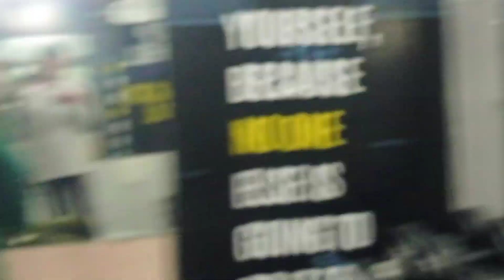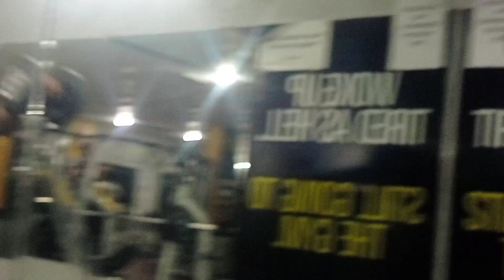shoulder workout |gym Routine